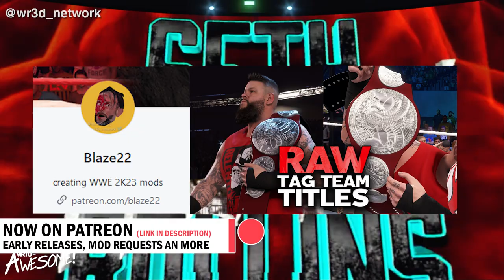WWE 2K23: Undisputed title mod